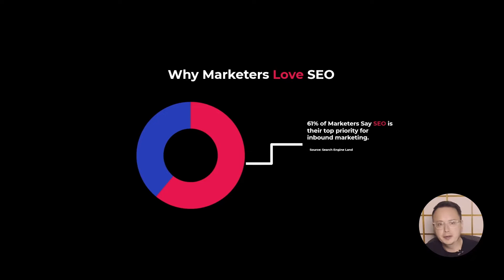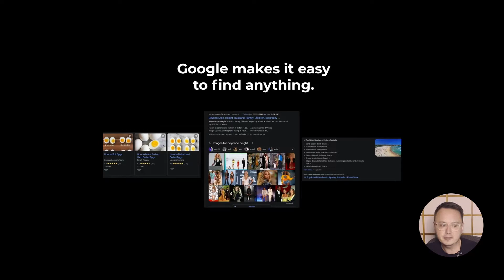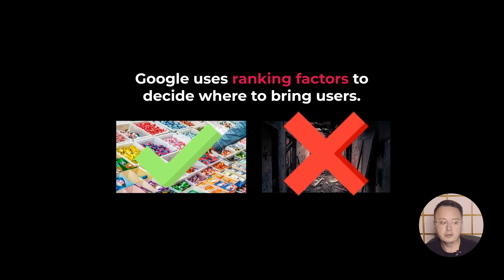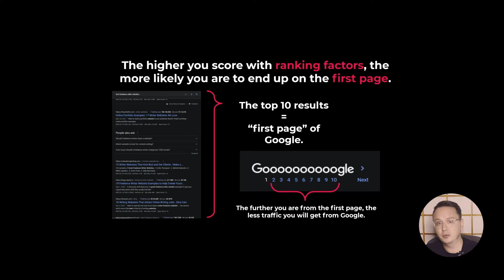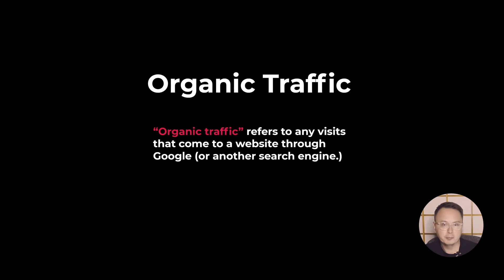SEO Academy - 1.1 How Google works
This short video will explain why it’s so important to understand search as a writer, and I’ll explain what you need to know about how Google and other search engines work.

InkwellContent.com
Linkedin.com/in/LiamCarnahan/
@LiamCarnahan (Twitter)